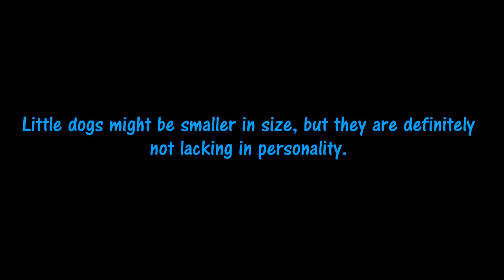Top 10 Smallest Toy Dog Breeds ♥♥♥♥♥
YorkShire Terrier
Toy Fox Terrier
Russian Toy
Pomeranian
Papillon
Maltese
Japanese Chin
Chihuahua
Brussels Griffon
Affenpinscher